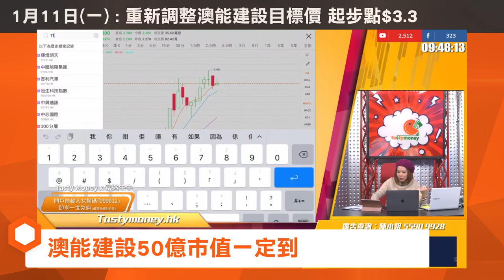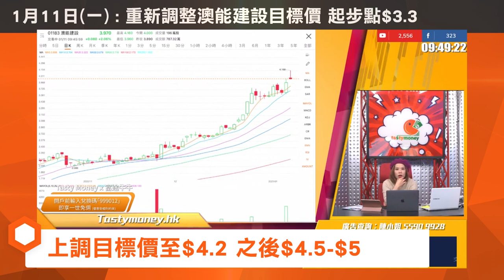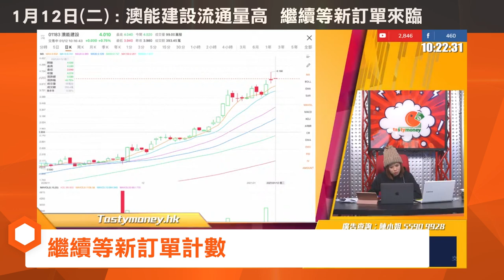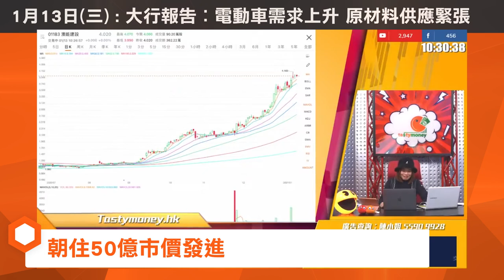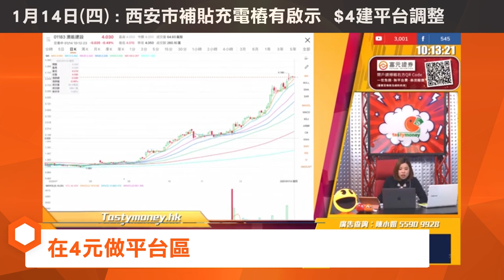【每週精選回顧】澳能建設獲內地訂單 衝破50億市值後 最終目標推升至10倍？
小編整合了1月11日至1月15日小炒王梁心欣對澳能(1183)的分析。澳能於1月15日獲得內地訂單，股價隨即升逾一成，突破50億市值。小炒王對澳能目標價將會推升到幾多呢？

輕鬆資訊新聞 Tasty Money Instagram: Tastymoney.official
以上內容僅供參考，嘉賓內容純屬個人意見，不代表本台立場。投資涉及風險，股票及結構性產品如窩輪、牛熊證價格可升可跌，投資者可能會損失全部本金，請自行注意風險。